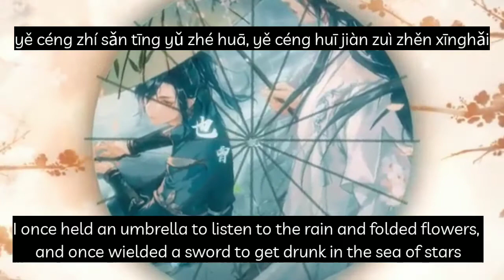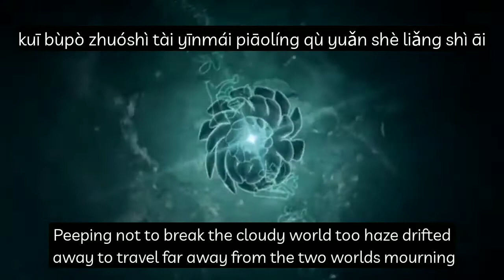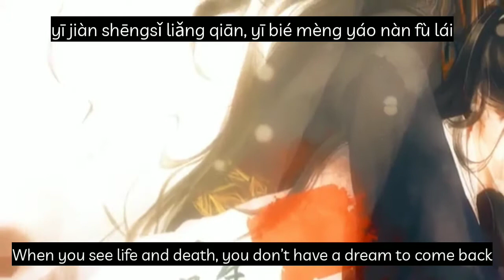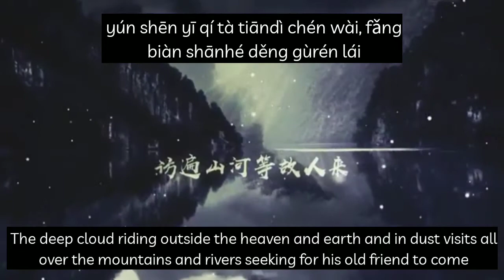【To meet by chance(逢君)– Lun Sang(伦桑)】 《二哈和他的白貓師尊》〘Erha〙「 Eng/Pin Lyrics 」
Song: Feng Jun ❨逢君❩

English Translation: To meet by chance
👉Note: Am not sure about the English translation of the title track as I have translated it from Google

Artist: Lun Sang (伦桑)

👉Novel: Erha/2ha/The husky and his white cat Shizun
👉Author: Meatbun Doesn't Eat Meat
👉Where to read: Novelupdates

√ All rights are reserved for its music owner